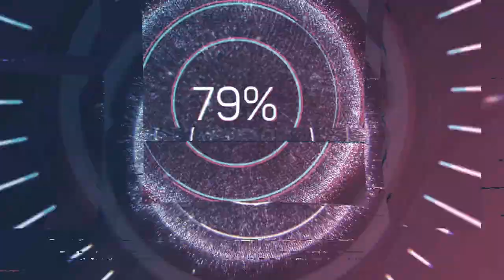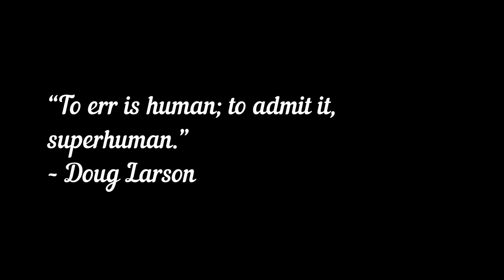Party Animals | Funny Animals | Let's Play on YouTube Episode - 2 | Hindi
Hope you enjoy these cute fur balls fighting!